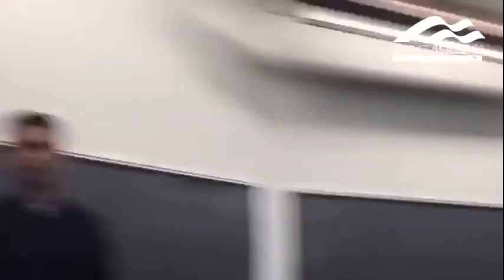Ben Shapiro: Adolf Hitler was a Leftist and he was influenced by Karl Marx